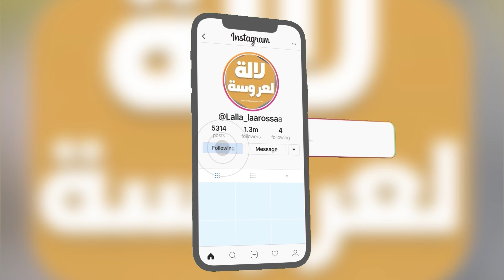مع اقتراب رمضان.. هذه أسعار الشباكية وأنواعها ''كريوش'' المخرقة '' من فاس..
chebakia halima filali

‎شباكية حليمة الفيلالي

‎شباكية مغربية

‎شباكية مغربية سهلة

‎شباكية 2023

‎مسلسل رمضان كريم 2023

مسلسل رمضان

‎شهيوات رمضان 2023